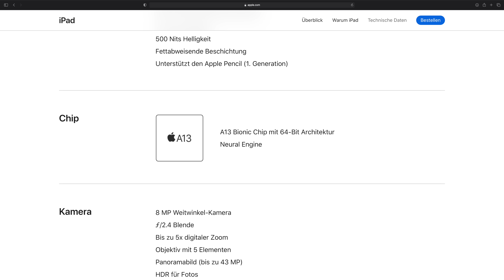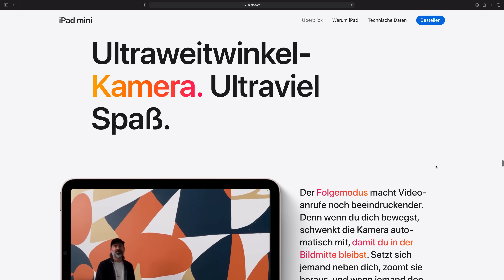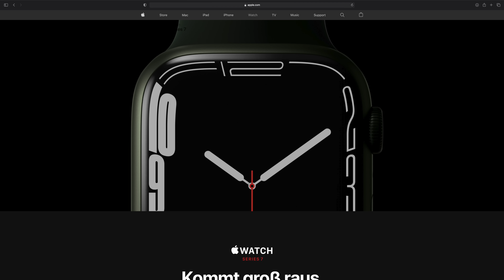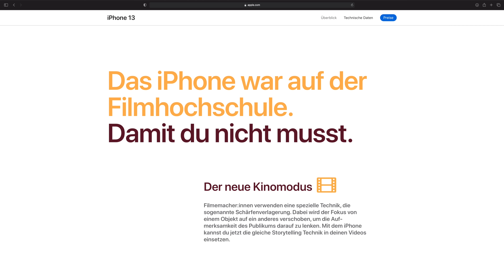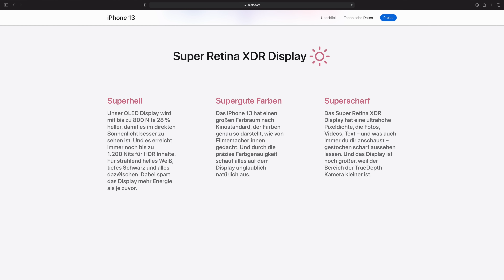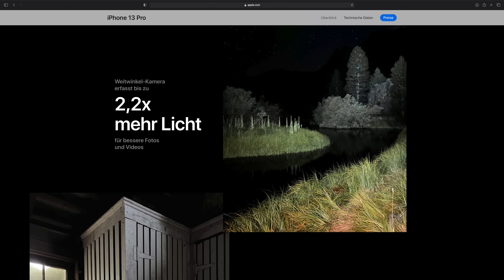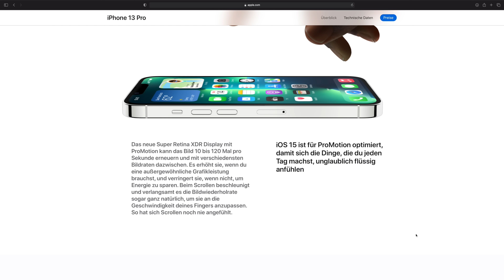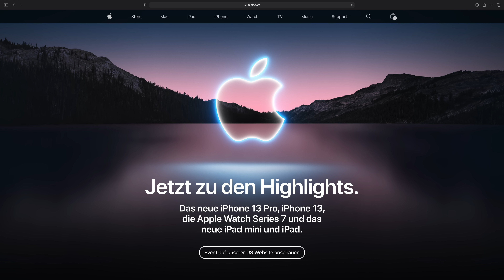Apple stellt iPhone 13 / 13 Pro, Apple Watch Series 7 & iPad mini vor | Das müsst ihr wissen!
Apple stellt das neue iPhone 13, das iPhone 13 Pro, die Apple Watch Series 7, ein neues iPad mini und das iPad 9 vor. In diesem Video fasse ich euch die Highlights vom Apple September Event 2021 zusammen.

➤ Diesen Gimbal nutze ich:

➤ Diese Objektive nutze ich:
24-70mm f/2.8
90mm f/2.8 Macro
35mm f/1.8
24-105mm f/4.0

➤ Dieses Mikrofon nutze ich:

00:00 Einführung
00:27 iOS 15
00:44 iPad 2021
01:31 iPad mini
03:20 Apple Watch Series 7
06:02 iPhone 13/13 mini
09:03 iPhone 13 Pro/13 Pro Max
12:39 Ende

( Apple Event Highlights deutsch )